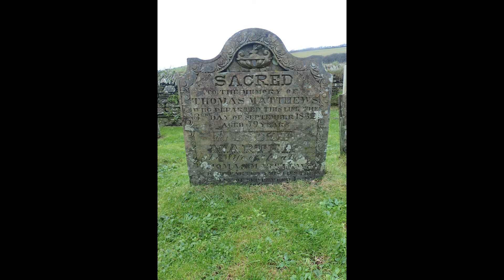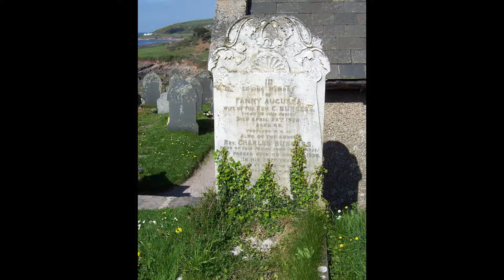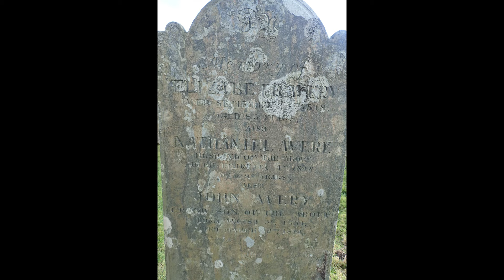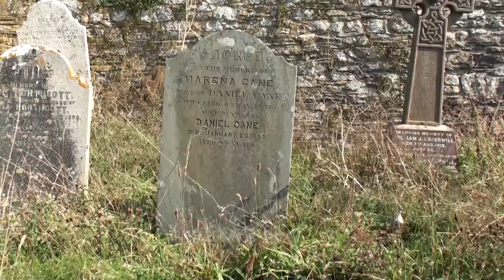St Werburgh's Wembury Churchyard Tour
A guided tour of the churchyard at Wembury by local farmer and historian Robert Rowland.  21st September 2024